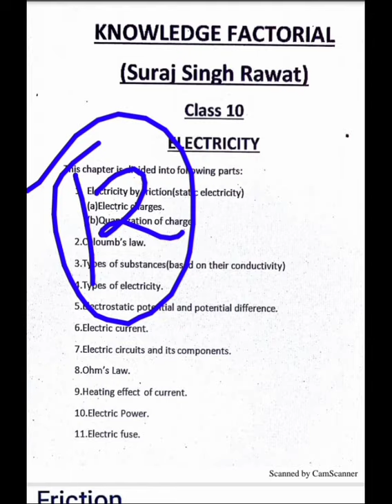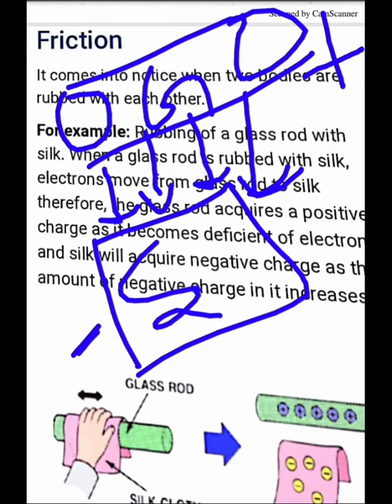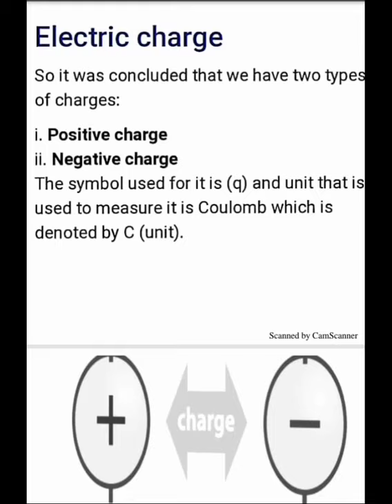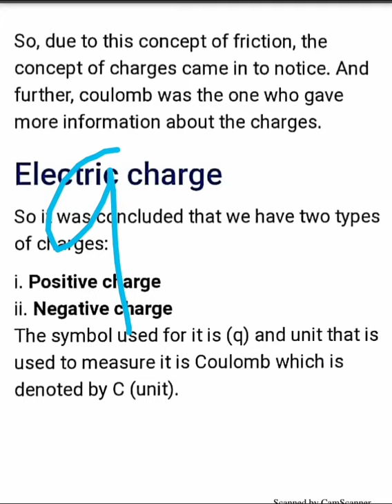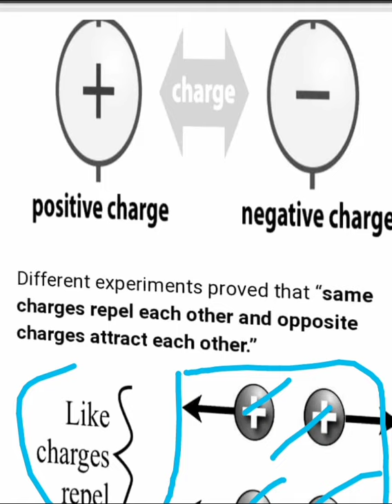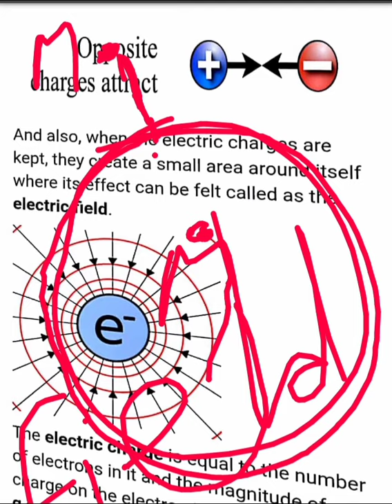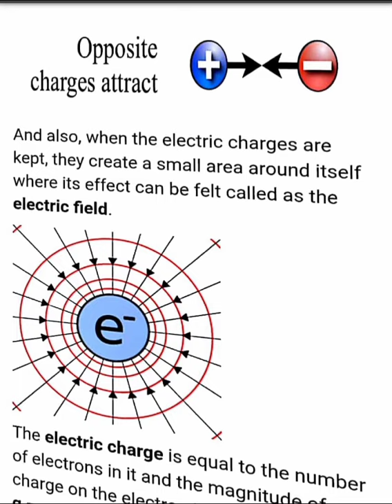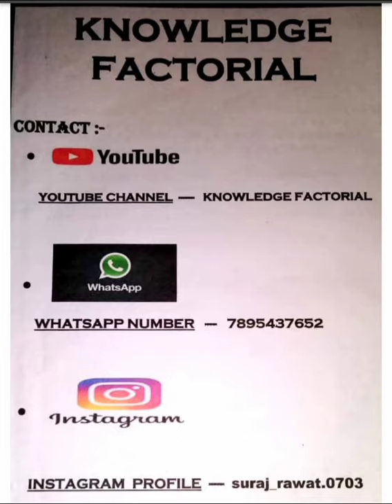Class 10 Electricity (Part1)l starting of Best session .....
This is the first video of electricity it contains best concepts of electricity.

Stay safe and study more.